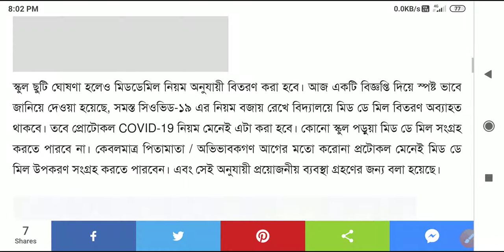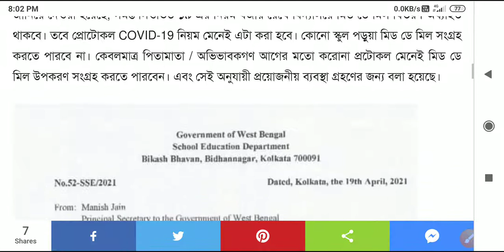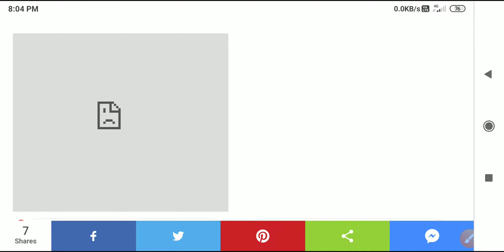🔥🔥west bengal school news,mid day meal distribution order west bengal,mid day meal distribution